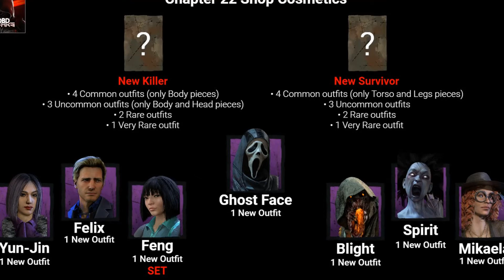MARTAS SK - Dead By Daylight x For Honor Crossover + redeem code a Sam Fisher v Dead by Daylight?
Tak a máme tu Halloweensky event v Dead by Daylight. Tentoraz je tu spolupráca medzi Behaviour Interactive a Ubisoftom. Ak hráte hru For Honor tak tam stretnete silného Trappera. Máte tu aj kódy.